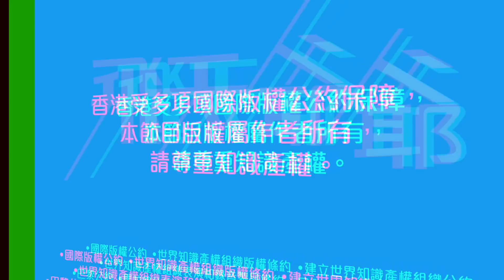炎明熹實力證明一切｜《最牽掛的》天籟之音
我相信炎明熹是個很乖巧很配合的女孩，她會很願意配合團隊，很配合監製要求，在當中拿個中庸之道，唱出大家都滿意的版本。《最牽掛的》是我聽過炎明熹唱過的歌中，最喜歡，覺得她唱得最好的一首歌，聽一次不夠，已經 Loop 了 N 次。